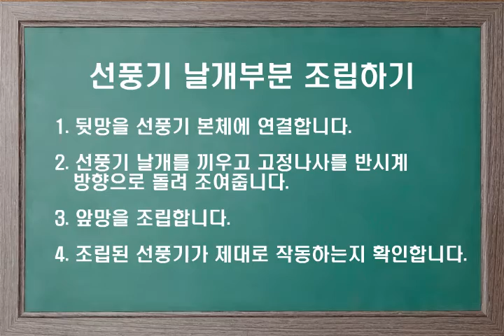공장에서 실습하기(선풍기 날개 조립)